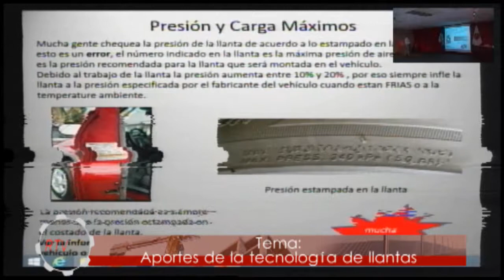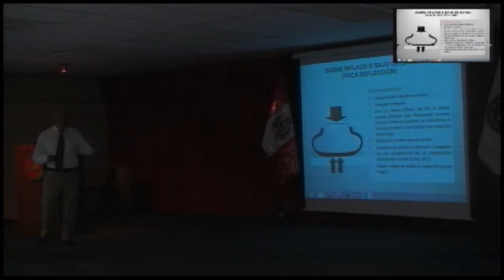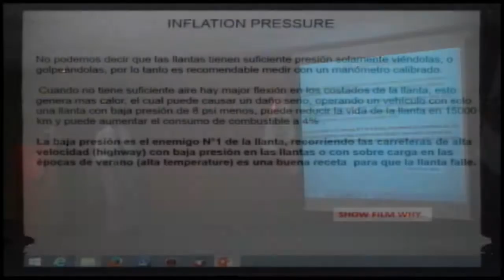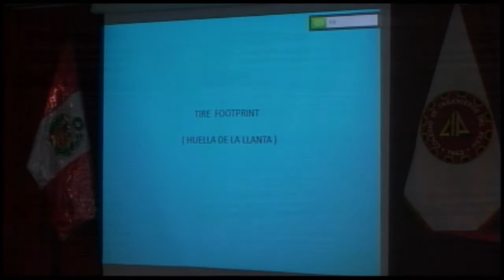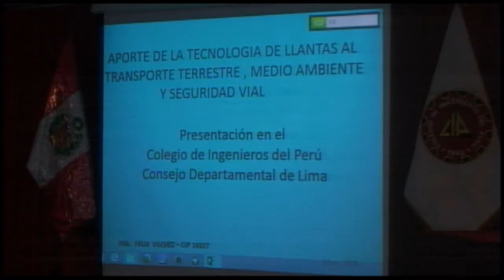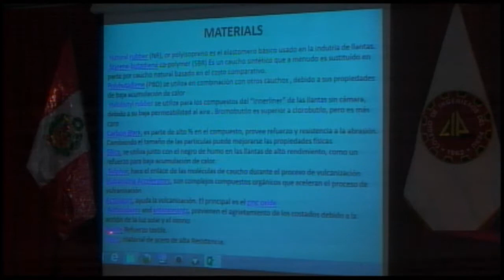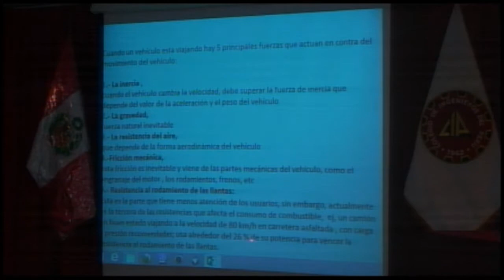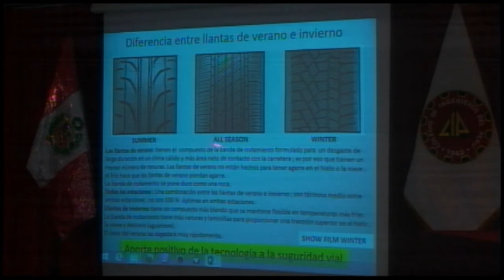04 mayo 2015 Conf Aportes de la tecnología de llantas